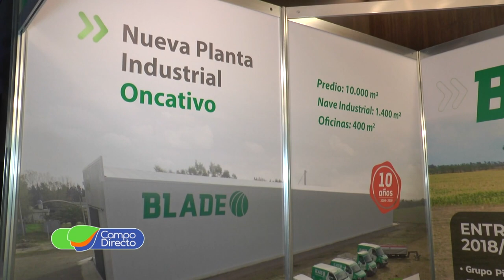BLADE presente en el Plenario de CACF 2019